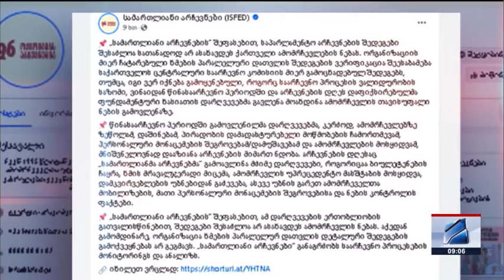კურიერი 9 საათზე-2024.10.28